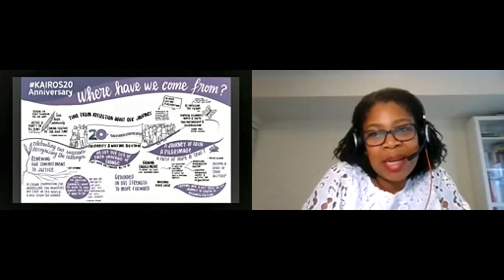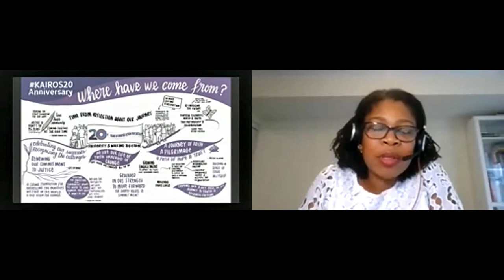Plenary: Where we have come from / KAIROS 20th anniversary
Opening Plenary Session: Where we have come from

The origins of KAIROS date long before 2001 to the ecumenical coalitions that began in the early 1970’s. Many churches, church organizations and justice coalitions worked together to form KAIROS: Canadian Ecumenical Justice Initiatives. Join us in this first plenary session to look back at the beginnings of KAIROS and the early years. What were the hopes and dreams of twenty years ago and how have they manifested? Meet a few of those who have been a part of the KAIROS movement for twenty years and more, as we consider the importance of where we have come from.

Elder’s Opening - Barbara Dumont-Hill, Algonquin Anishinabeg from Kitigan Zibi, Quebec; long-time KBE facilitator
Panelist - Ivonne Yanez, Environmental activist and founding member of Acción Ecológica, Ecuador
Panelist - Sister Priscilla Solomon, csj, Ojibway and Sister of St. Joseph of Sault Ste. Marie
Panelist - Lee Cormie, Emeritus Professor, Faculty of Theology at St. Michael's College and the Toronto School of Theology
Respondent - Georgine Kengne Djeutane, Economist and Programme Coordinator, African Gender and Extractive Alliance (WoMin) based in Johannesburg, South Africa
Respondent - Joe Gunn, Director, Centre Oblat – A Voice for Justice
Moderator - Emily Duggan, Minister, Louisbourg Pastoral Charge (UCC)